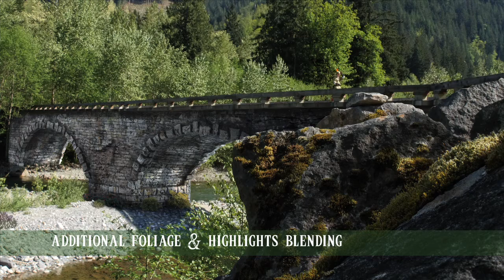2cre8zelda | VFX breakdown #1 - The Bridge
Hey Zelda fans! Just wanted to share our first VFX breakdown from the live-action promo video and pitch  package I'm putting together.